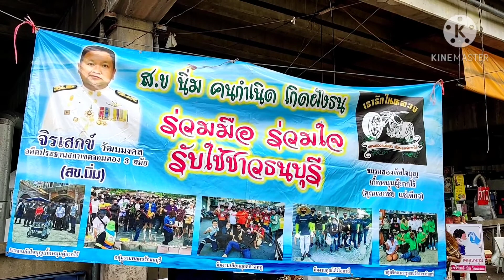จิตอาสาตัดผมฟรี สนับสนุนโดย สข.นิ่ม จิรเสกข์ วัฒนมงคล ตลาดพลู